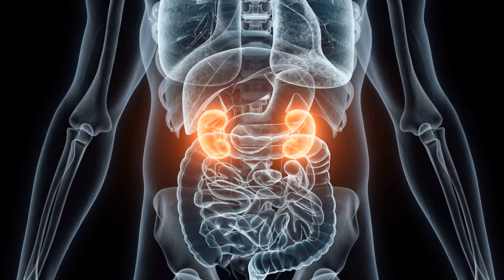Nierenerkrankungen - Ursachen, Symptome und alternative Behandlungsmöglichkeiten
In diesem Video werden wir uns ausführlich mit Nierenerkrankungen befassen. Wir werden die verschiedenen Arten von Nierenerkrankungen, ihre Ursachen und Symptome besprechen. Darüber hinaus werden wir auch alternative Behandlungsmöglichkeiten und Tipps für Betroffene zur Selbstbehandlung von Nierenerkrankungen diskutieren.